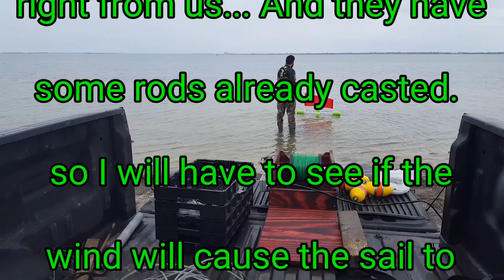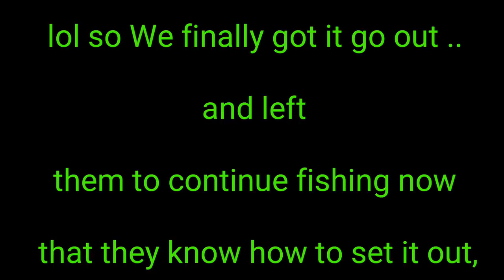Catching wind getting sail line in the water how to use, some of our first set up now outdated ASMR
1902 S.P.I.D suite A
Corpus Christi, TX.78416